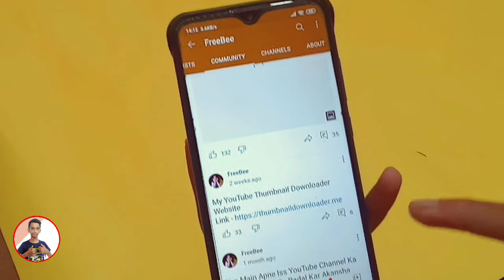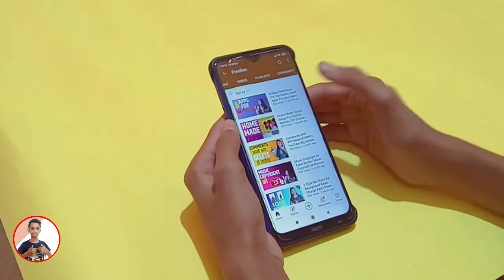how to download any youtube thumbnail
Hi guys welcome back to my YouTube channel my name is Harshit Jain you are watching technical Harshit YouTube channel subscribe to my channel and also press to bell icon🔔 to watch latest technology video.

Green screen

Rest in the Video

🔥App Review
🔥Gadget Unboxing
🔥Tech
🔥Phone Review
🔥SmartPhone Unboxing
🔥 Product Review

how to download youtube thumbnail,
how to download youtube thumbnail image, how to download youtube thumbnail image in mobile,
how to download youtube thumbnail background,
how to download youtube thumbnail hd, how to download youtube thumbnail tamil, how to download youtube thumbnails on android,
how to download youtube thumbnail image tamil,
how to download youtube thumbnail from your videos,
how to download youtube thumbnail image android,